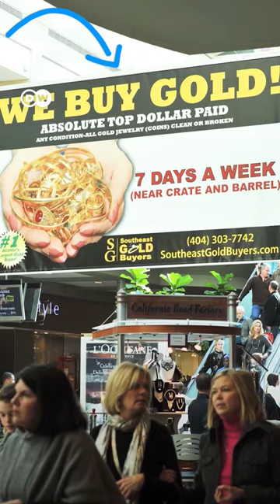कचरा उठाने वाला जेलीफिश रोबोट [Cleaning up the ocean with jellyfish robots]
शोधकर्ताओं ने जेलीफिश जैसा दिखने वाला एक रोबोट बनाया है, जो समुद्र में जाकर वहां से कचरा बीनकर ला सकता है. इस रोबोट की मदद से समुद्र में फैले कचरे को साफ करने में बहुत बड़ी मदद मिल सकती है. देखिए कैसे काम करता है यह रोबोट.
Researchers have developed a jellyfish-inspired underwater robot that has the potential to help clean up the world's oceans. The Jellyfish-Bot is designed to collect waste from the ocean floor without disturbing marine life.